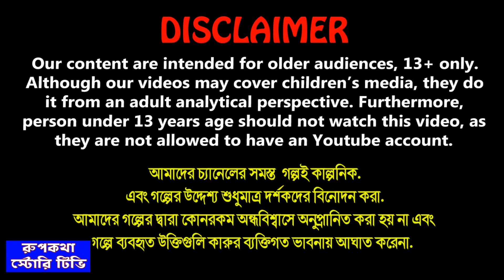বউএর উপহার Bouer Upohar | Cartoon Bangla Cartoon | Shosurbari Na Jaoa Nanod | Rupkotha Story TV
✿ Story : বউএর উপহার - Bouer Upohar